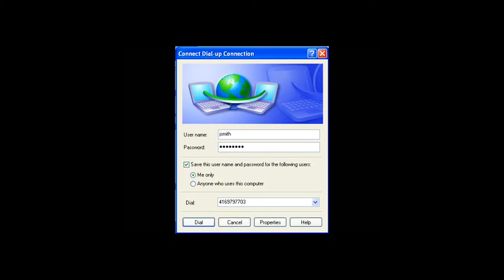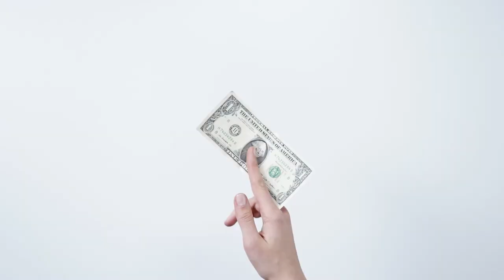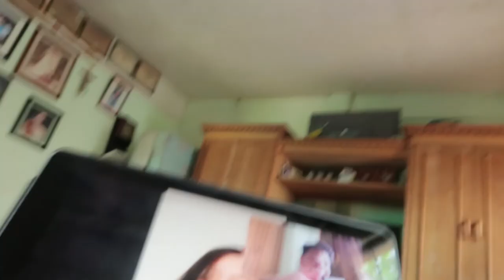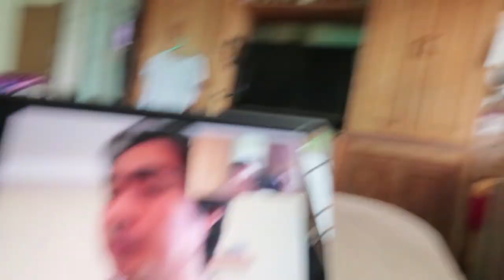Money Wisdom I Wish I Knew Earlier | Money Advice for the Next Generation | Money Saving Tips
In this video I talk about the money wisdom I wish the next generation would learn at an earlier age. Some topics that I talk about in this video are Importance of Money, Simple Living, Living below your means, delayed gratification, saving money & money independence. Hope you learn something valuable from this video! Enjoy!

-Jerico Cordon